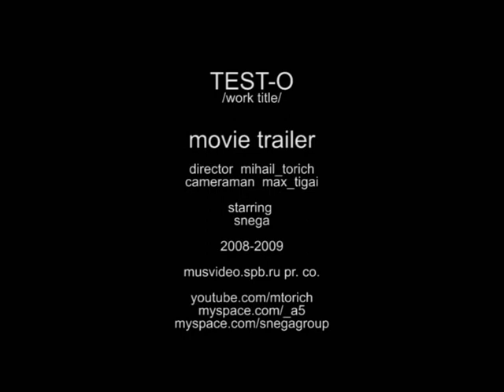снега / трейлер фильма "тесто" -- snega / test-o / movie trailer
snega снега трейлер кинокартины test-o / в ролях: группа snega/ режиссер: михаил торич / сценарий: сарра левингер/ оператор: макс тигай / грим: мэри блинова/ осветитель: макс седышев / ассистент: александр курдин / musvideo.spb.ru санкт-петербург, 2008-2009

test-o movie trailer / starring: snega band / director: mihail torich / screenplay: sarra levinger / cameraman: max tigai / grip: max sedyshev / make-up: mary tigai / assistant: alexandr kurdin / musvideo.spb.ru pr. co. st.petersburg, russia, 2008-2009